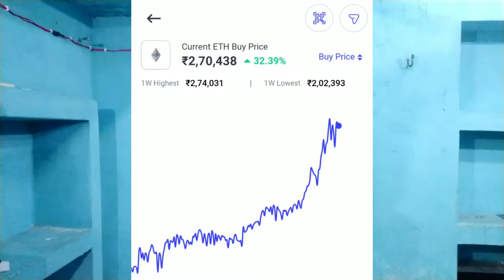Tech News #14 - Ethereum, Flipkart Big Billion Days Sale, Redmi Note 10S, Samsung Galaxy Z Flip 3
About : Technical Sudhir by Sudhir Rajput. This YouTube Channel You Will Get Always New Tech Videos Everyday, I will Try to Tell You Something New of Mobile, Computers and Technology and Learn Something New.